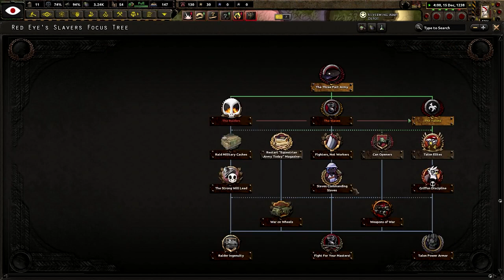[3] Hearts of Iron IV: Balefire Blues Niewolnicy Czerwonego Oka - Spalić Las!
Ten film odnajdziesz wyszukując:
Hearts of Iron 4 Balefire Blues Niewolnicy Czerwonego Oka PL
Hearts of Iron IV Old World Blues Niewolnicy Czerwonego Oka Gameplay
Hearts of Iron IV Equastria at War Red Eye's Slavers Let's Play